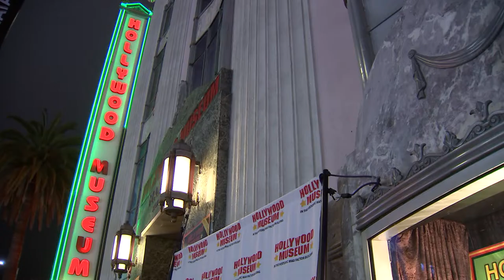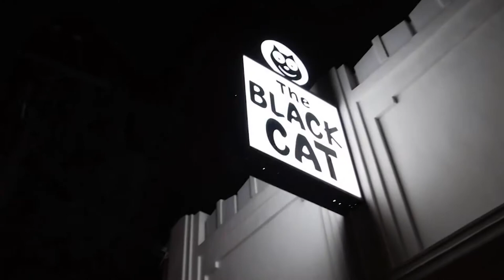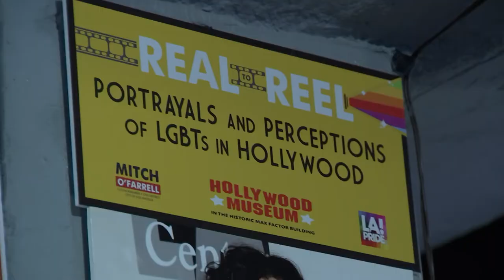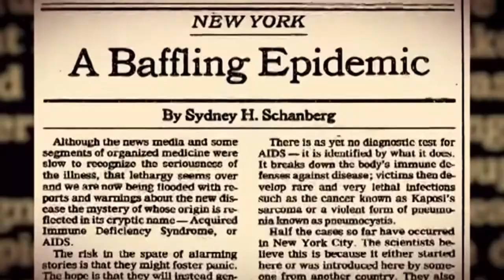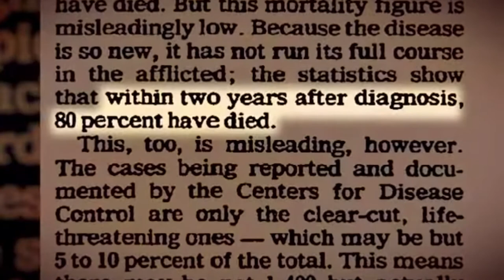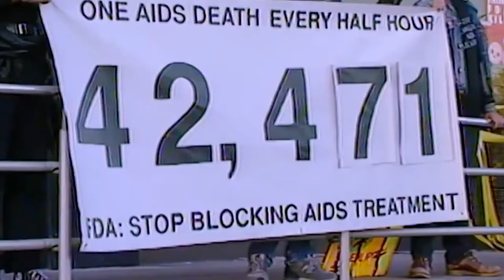LA Currents: State of Pride (10m)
Councilmember Mitch O'Farrell visits to discuss the celebration of Pride during the pandemic.

Mitch O'Farrell sits down with Maria Hall-Brown to discuss the 50th anniversary of the celebration of LGBTQ+ Pride in the United States.

The first-ever pride parade was held in O'Farrell's district – Council District 13 – 50 years ago. Though festivities won't look as they were originally intended to, O'Farrell plans to celebrate this event virtually. In fact, celebrating virtually might even reach a wider audience who might not have the access, availability or resources to attend in-person celebrations. Some of the virtual events include education on various pride flags and showings of various LGBT films.

This year's pride theme is Pride to Pandemic. Virtual events will honor those who fought against discrimination of the LGBT community in the 1980s throughout the AIDS crisis.

For more information about the 50th pride celebration, or check Councilmember Mitch O'Farrell's social media @MitchOFarrell.